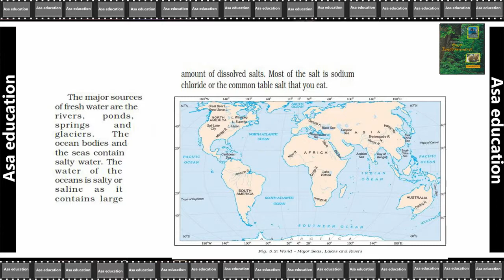Ch 5.2 Water (Geography, Grade 7, CBSE) Easy Hindi Explanation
PHDMP1012-03